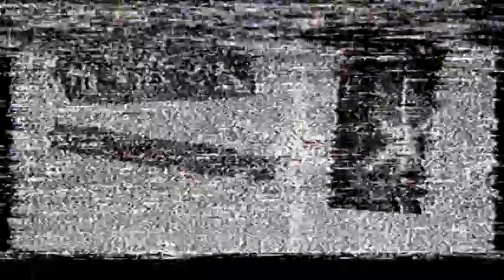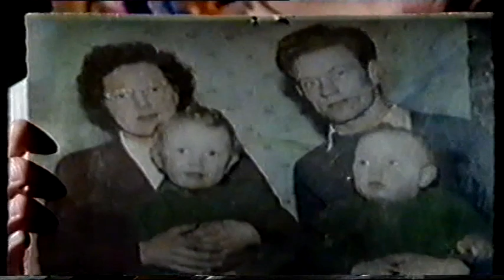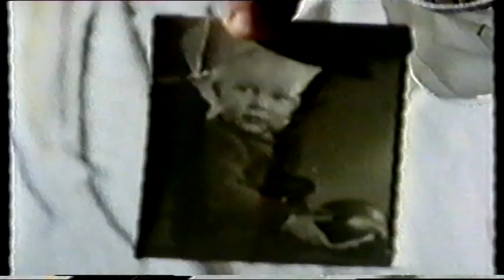That Was Then..This Is Now - John Lydon 1989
First shown on 'Def II' part of BBC2's youth programming.
Salvaged from a pile of old VHS tapes so unfortunately the opening credits are missing.